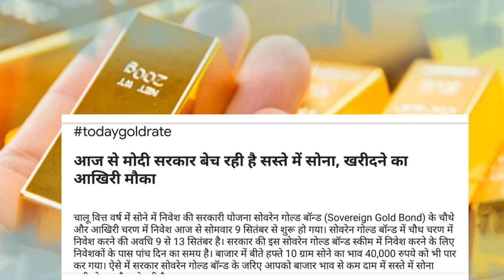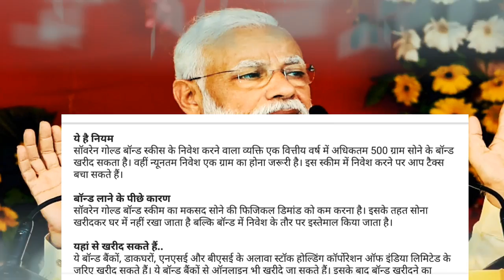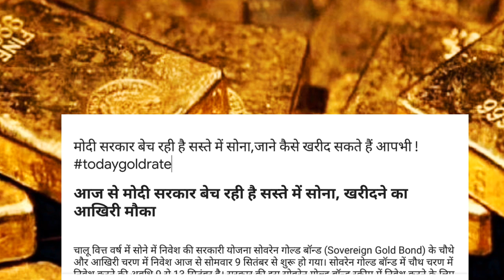मोदी सरकार बेच रही है सस्ते में सोना,जाने कैसे खरीद सकते हैं आपभी !todaygoldrate